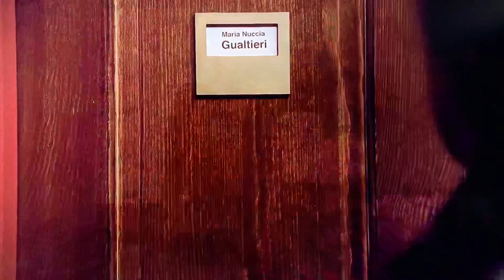The Sopranos Scenes | James Gandolfini favourite scene | Paulie reconciles with his mother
“The Soprano Scenes”
The Sopranos Season 6 episode 9 “The Ride”. One of my favourite Tony Soprano scenes. Paulie reconciles with his mother. Although this is mostly for Mr. James Gandolfini, one of my favourite actors and one of my biggest inspirations as I am too an actor now. Hopefully one day I can go somewhere with it. This is a tribute to him. I really miss him he left way to young. Rest easy Sir. I will be posting more Soprano scenes on my channel. I’m sorry for the not so great quality.